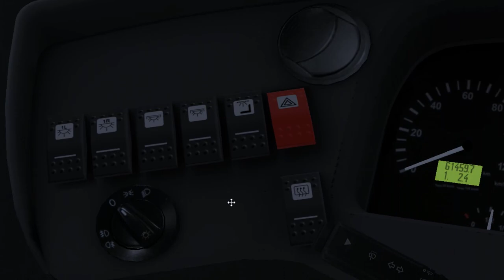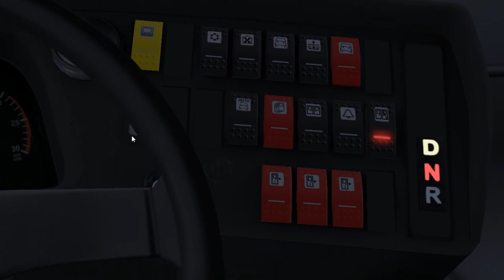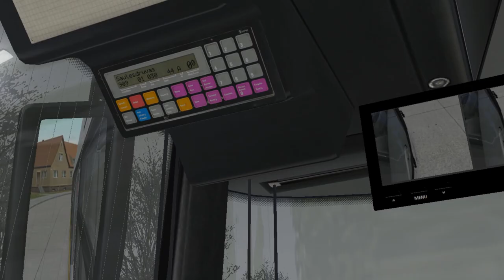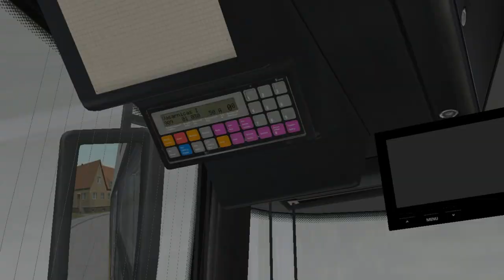Solaris Urbino 12 (III Gen.) on Liepaja 2020; Line: 909 --- M. Kempes iela - Grobina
It's Solaris Urbino III Generation 12m with MOKI dashboard & Voith gearbox.